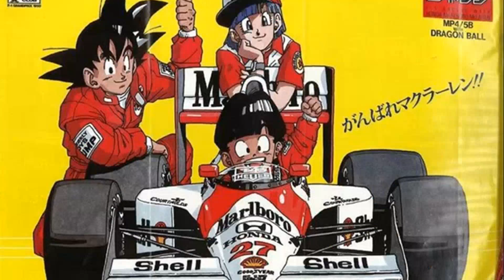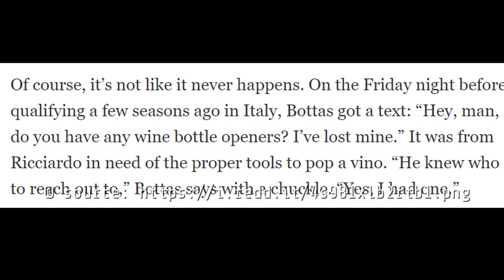AlphaTauri 2024: CEO Peter Bayer onthult Nieuwe Team Identiteit | Formule 1-nieuws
🏎️🔥 AlphaTauri's CEO Peter Bayer onthult spannende plannen voor het team voor het seizoen 2024! In deze must-watch video onthult Bayer de nieuwe "identiteit" van het team en deelt hij zijn bewondering voor hun vertrekkende Team Principal Franz Tost. Maak je klaar voor enkele opwindende inzichten in de toekomst van deze Italiaanse grootmacht in Formule 1®! 🇮🇹

💡 Wil je weten wat AlphaTauri in petto heeft voor het seizoen 2024? Zoek niet verder! In dit exclusieve interview licht CEO Peter Bayer een tipje van de sluier op over de opwindende nieuwe "identiteit" die hun Formule 1®-reis zal vormgeven. Van innovatieve strategieën tot baanbrekende technologie, AlphaTauri staat klaar om het race landschap te herdefiniëren!

👏🏆 Bereid je voor om geïnspireerd te worden terwijl Bayer eer betuigt aan de vertrekkende Franz Tost, hem beschrijvend als een "genie". Ontdek de impact die Tost heeft gehad op het team en de nalatenschap die hij achterlaat. Dit fascinerende interview mag door geen enkele Formule 1®-fan worden gemist!

📅 Markeer de 13e oktober 2023 in je agenda en doe mee aan dit boeiende gesprek met AlphaTauri's CEO Peter Bayer. 📣🔔

Original title: AlphaTauri CEO Peter Bayer says team have selected new 'identity' for 2024 | Formula 1®